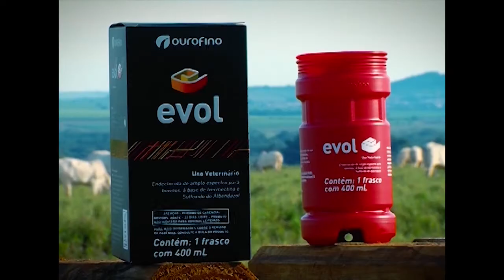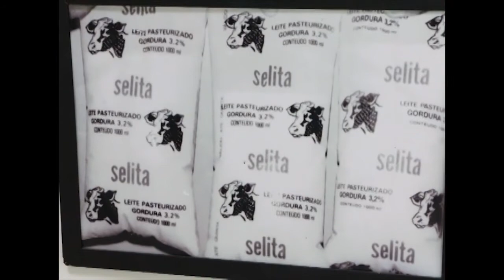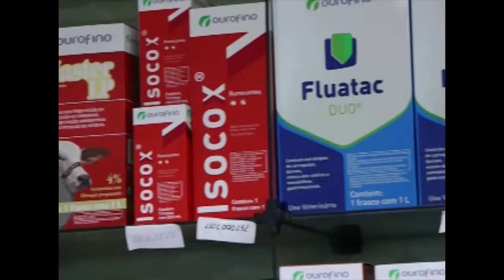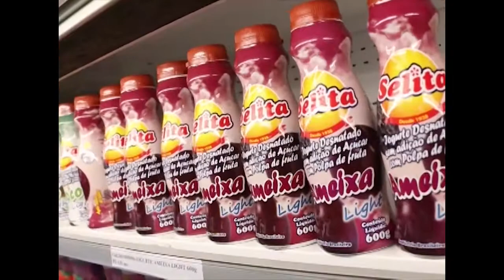OurofinoEmCampo - 01/10/2019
Nesta edição do Ourofino em Campo, tire dúvidas sobre a pecuária de leite com a equipe de Atendimento ao Cliente.